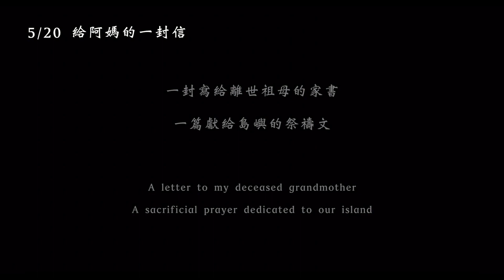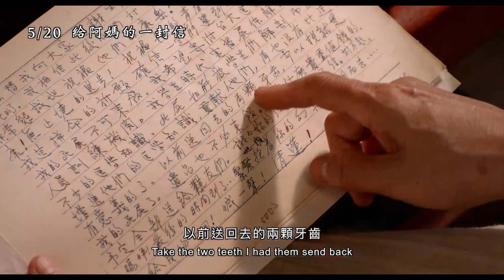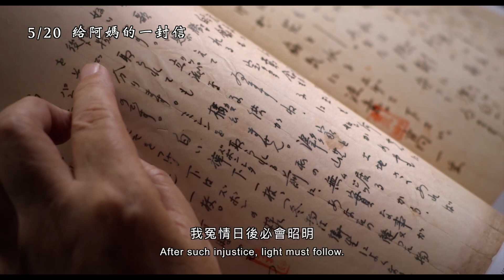5/20【給阿媽的一封信】中文預告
★2021金馬獎最佳紀錄片 入圍★
★2021台灣國際女性影展 台灣競賽金獎★
★2021 法國影展Les Rimbaud du Cinéma 最佳紀錄片、最佳原創電影配樂★
★2021 法國影展The SMR13 International Independent Film Festival
最佳紀錄片、最佳攝影、最佳原創電影配樂★

歷時10年，17個縣市
150多名教師，以及12000名學生陸續參與
2022/5/20 拼貼記憶

「人類最大的悲劇是集體記憶的喪失。」 西蒙娜·韋伊
旅法導演陳慧齡回到故鄉悼念離世的祖母，除了面對模糊的家族記憶，她也意識到國家歷史的斷裂問題。透過給學生們的美術作業，陳慧齡邀請多位年輕人以家族記憶為題，訪談祖父母並為他們繪製肖像畫，來實踐一個歷時十年的行為藝術：「群像」的拼組。從滿州國死裡逃生的客家運將傳奇、走在阿塱壹古道娓娓談起先祖的斯卡羅後人、滿頭白髮嬌羞回憶與日本軍官相識的排灣族「公主」、落地生根多年卻仍難忘家鄉山河的老兵、不願重拾失親傷痛的受難者家屬，以及那一封封字字血淚卻未曾寄達的遺書，和早已埋沒在荒草間，曾是知識分子為躲避白色恐怖而自囚十八年的地窖。

聽著台灣新生代輪番闡述各族群的遷徙路線，最後都在這塊島嶼上相遇。彼此聆聽的過程，串連起不同甚至相對立場的記憶斷片，直到建構出一個群像。如同自由之鯨在濃霧中自海面浮起：一雙炯炯有神的眼、一張臉、許多張不同的臉、我們的臉……